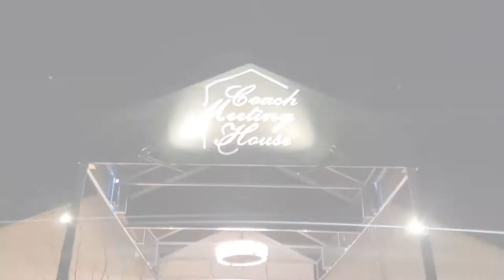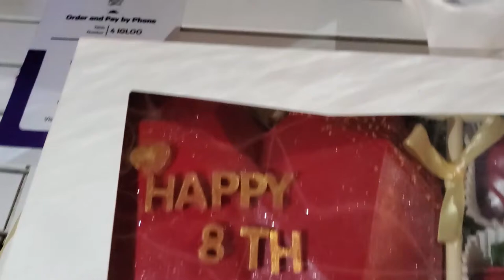Celebrating Our 8th Wedding Anniversary At Coach Meeting House | 10th March 2021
In my channel Sam's World I will be exploring different places and trying different kinds of food. I’ll be doing meet and greets in sam's world, and showing you around in My unique way. Are you ready to see through eyes of Sam's world.
Sam's World
Salman Issani
sam's world

Follow Sam's World On ::
You Tube

Jeena Issi ka Naam Hai...

Coach Meeting House Restaurant - Oyster Bay, NY

Listen ad-free with YouTube Premium
Song
Jeye Sindh Jeye, Ahmed Mughal